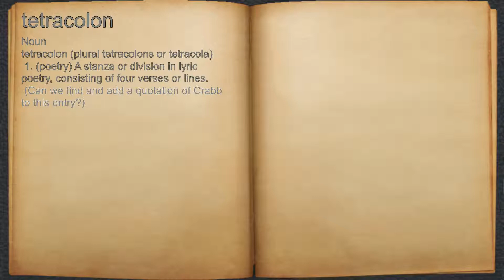What does tetracolon mean?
A spoken definition of tetracolon.

Intro Sound:
Typewriter - Tamskp